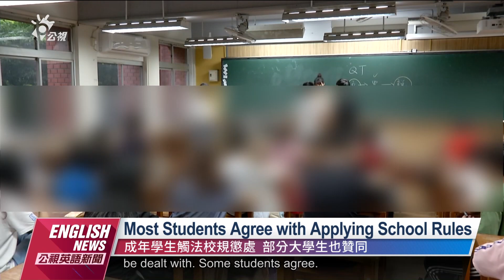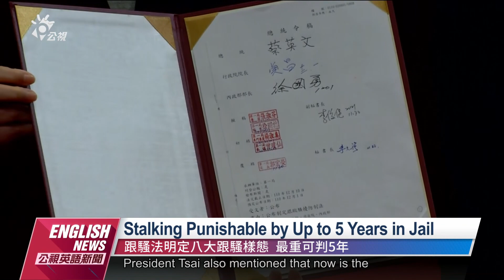20211201 PTS English News｜Legislator Kao Chia yu Abused by Boyfriend